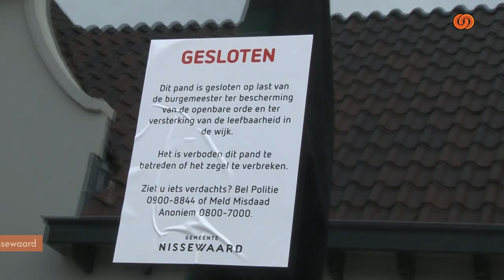Schietpartij in café op de Voorstraat